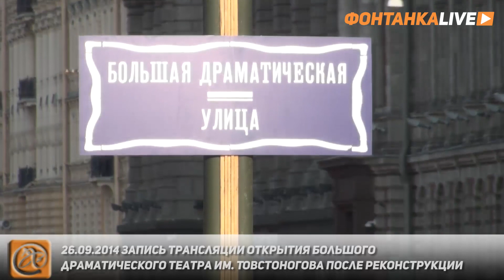Запись трансляции открытия БДТ им.Товстоногова после реконструкции, 26.09.2014